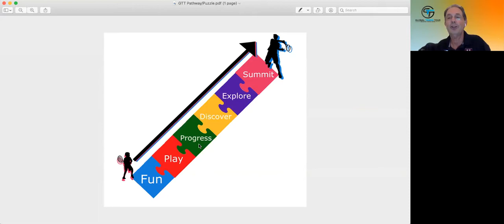Dave Fish Between the White Lines - Postcode by Postcode